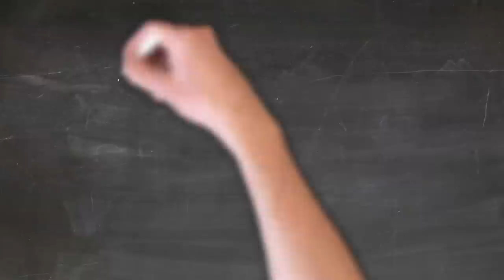Sudden Cardiac Arrest - RIP Puneeth RajKumar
On friday, the Indian Film industry lost another of its young and bright stars to an unexpected cardiac arrest. Puneeth Raj Kumar was only 46 years old, was a healthy fitness enthusiast and had just finished at the gym and then started complaining of intense fatigue. Unfortunately his heart then went into a very fast but ineffective rhythm called ventricular fibrillation. As no blood was being circulated by the heart, all the organs started suffocating including his brain and by the time he reached hospital it was too late and he was pronounced dead. He leaves behind a young wife and two daughters. Very much in keeping with kind of human being he was, he had asked for his eyes to be donated in the event of his death and his brave family made sure that his wishes were respected. This is a devastating story and all we can do is wish for stength for his family to bear such a huge loss.
I wanted to do a video on sudden cardiac arrest and sudden death. I can understand that some may not want to watch this due to its content, it does have some messages that may be helpful. I dedicate this video to Puneeth and those that have been left bereft.
Sudden cardiac arrest refers to the sudden cessation of cardiac activity leading to no blood being circulated around the body. This is usually due to the heart going into an abnormal heart rhythm which results in the heart not beating at all or the heart beating so fast that it is completely ineffective. The latter is the most common heart rhythm disturbance and referred to as ventricular fibrillation. If cardiac activity is not restored in some way then inevitably this leads to death which is then termed sudden cardiac death.
Sudden cardiac death is not uncommon. It is estimated that 15% of total mortality in the western world can be attributed to sudden cardiac death. The risk of experiencing sudden cardiac arrest can be increased by a number of factors but the most important 2 are:
Increasing age
Underlying cardiac disease (which may be congenital or acquired).
In general sudden cardiac arrest is seen 2-3x more commonly in men compared to women. If there is a history of clinically recognised heart disease (congenital heart disease, angina, previous heart attacks, cardiomyopathy and heart failure) then there is 6-10 fold increased risk of SCD. In addition if patients dont have known heart disease but have major risk factors for heart disease then the risk is increased by 2-4x. SCA is the mechanism of death in 60% of patients with known coronary heart disease and it is the initial clinical manifestation in approximately 15% of patients.
What are the causes of sudden cardiac arrest: